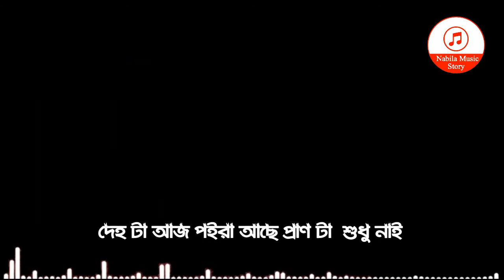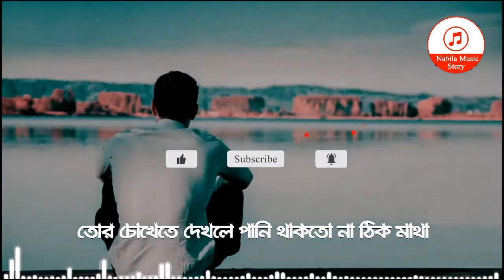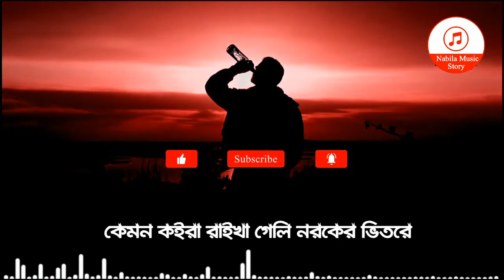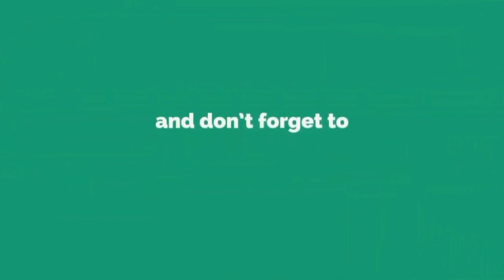তরে ভালোবাসতে যাইনা খাইছি কতো মার I Atif Ahmed Niloy | New Bangla Sad Song 2021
তরে ভালোবাসতে যাইনা খাইছি কতো মার I Atif Ahmed Niloy | New Bangla Sad Song 2021| Nabila Music Story